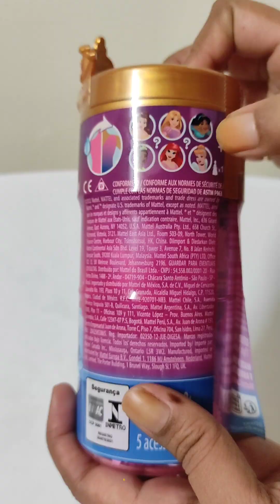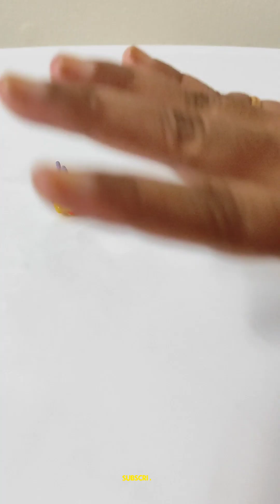Real or Fake ‼️ Disney Princess Royal Color Reveal [ASMR]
Disney Princess Royal Color Reveal [ASMR] ‎@asmrplay1

barbie color reveal
miniverse
magic mixies
barbie color reveal mermaid
mini brands
miniverse make it mini food
barbie unboxing
make it mini food
mini bratz makeup
color reveal barbie
mixies
reveal barbie doll
barbie reveal
how to make candy dispenser
lol surprise mini sweets
mermaid barbie
mini verse
asmr mermaid
candy dispenser
color reveal
dino egg
dinosaur kinder joy
kinder joy jurassic world
lol mini sweets
mermaid
mini maquillaje de bratz
pez candy
toy mini brands
toy mini brands series 3
Zuru mini brands
abriendo squishies
asmr 1 minute
asmr avatar
asmr fidget toys
avatar asmr
avatar kinder
avatar kinder eggs
avatar kinder joy
barbie color reveal doll
barbie mermaid
barbie mermaid song
barbie mermaids
kinder joy surprise eggs
lol ball
lol surprise ball
lol surprise de papel
lol surprise loves mini sweets
magic mixies cauldron
magic mixies mini
magic mixies toys
make it mini food miniverse
maquillaje bratz
mermaid doll
mermaid mermaid
mini brands asmr
mini brands series 4
barbie princess mermaid
bratz
color reveal barbie mermaid
crunchy asmr slime
crunchy slime
crunchy slime asmr
cute mermaid
cute toy
dino asmr
exiting
filling platter with sweets
h5kids
how to load pez
how to make candy machine